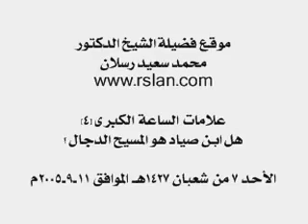أشراط الساعة الكبرى جزء 4 سعيد رسلان